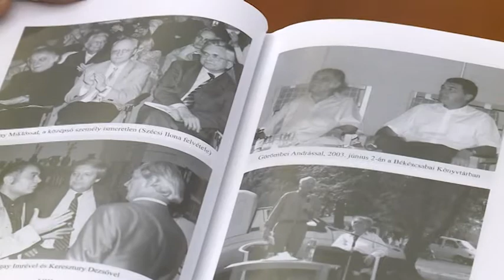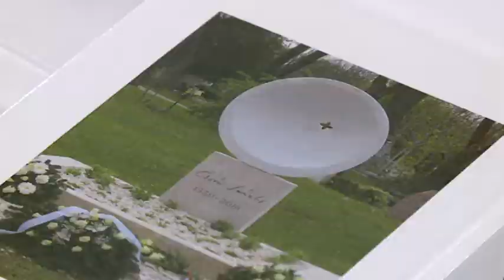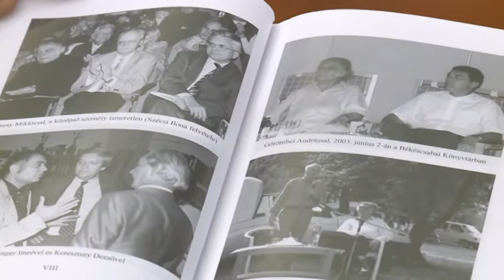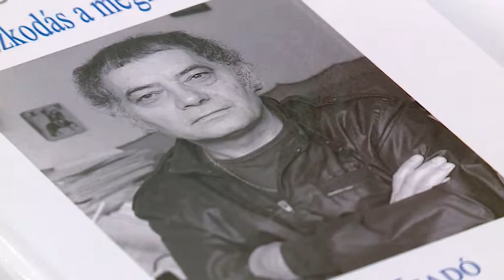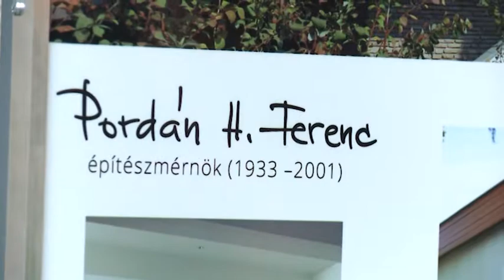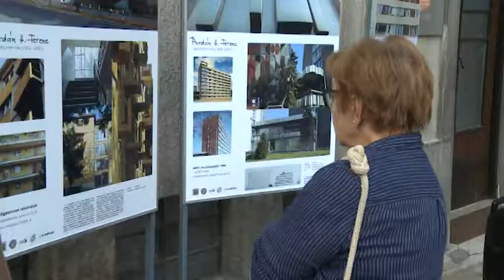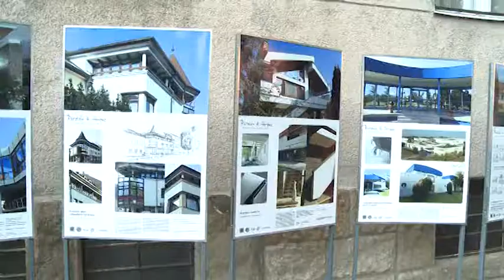190917 Paletta magazin Görög István